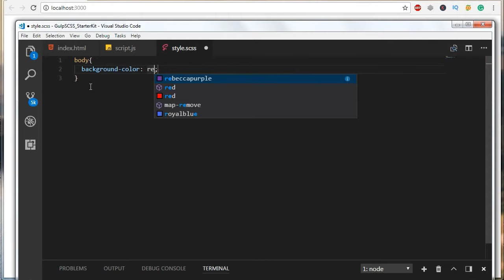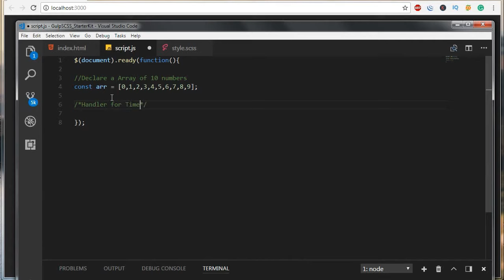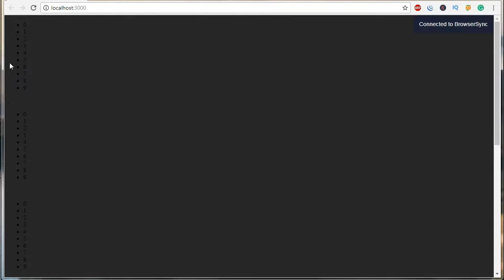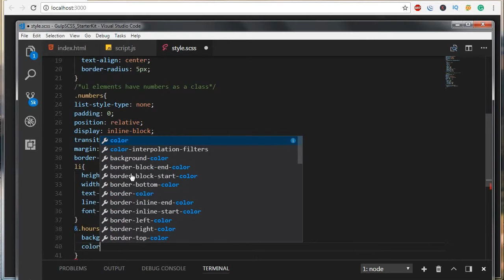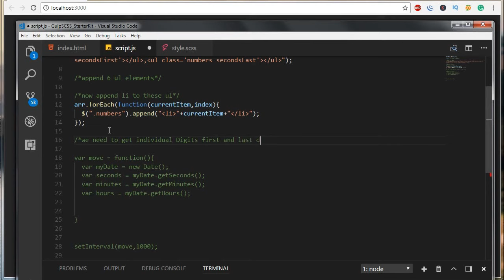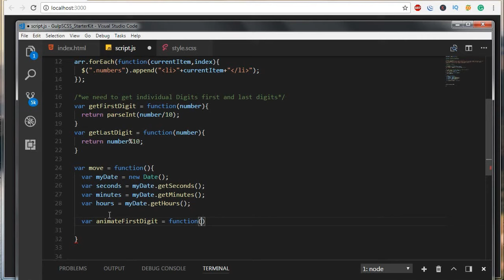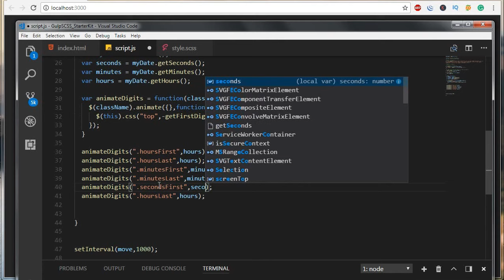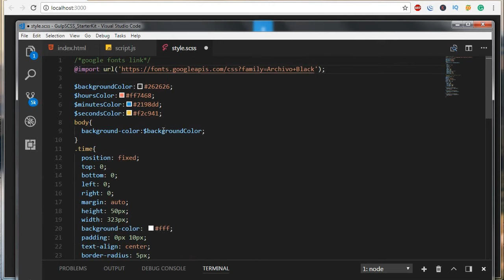Javascript Clock - 24 Hours Clock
Hello Everyone, this video is all about creating a clock using javascript. we will make use of the javascript Date Object and create a digital clock which is a 24 hours javascript clock.